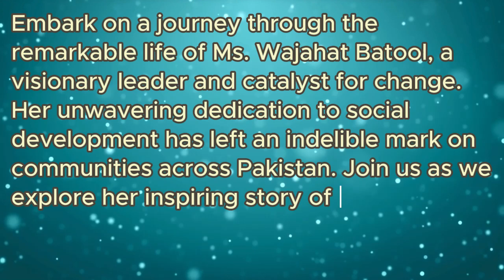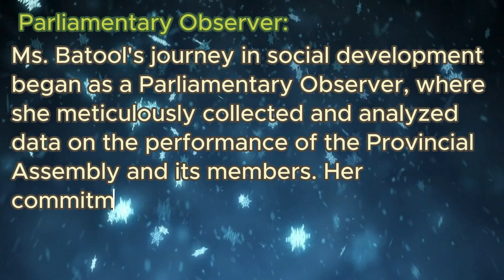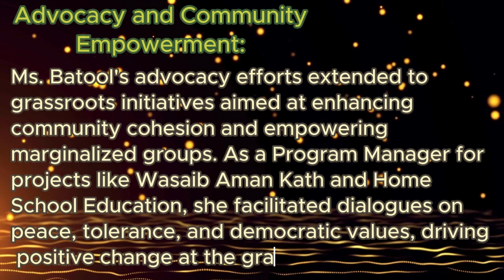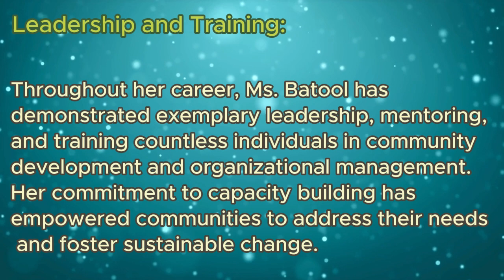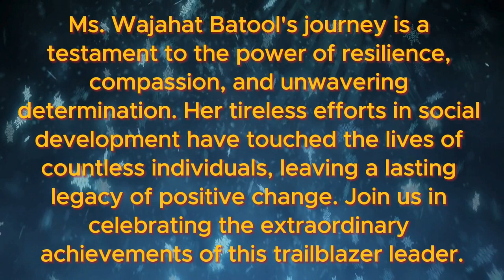Ms. Wajahat Batool: 25 Years in the Development Sector | Shahruh Media Biography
Shahruh Media presents the inspiring journey of Ms. Wajahat Batool, who has been making significant contributions to the development sector for the past 25 years, working with numerous NGOs. Don't miss this enlightening story!